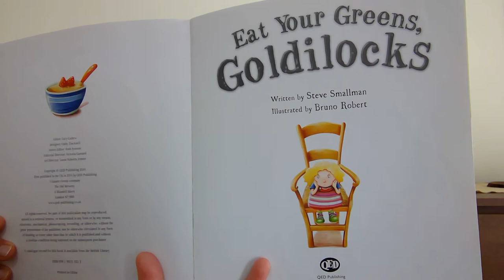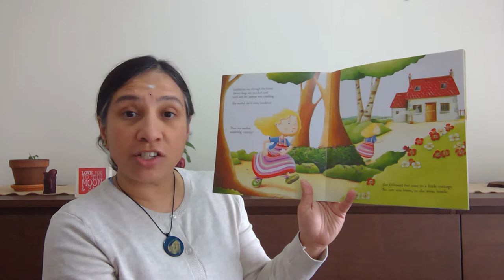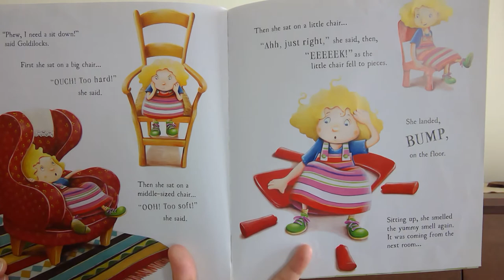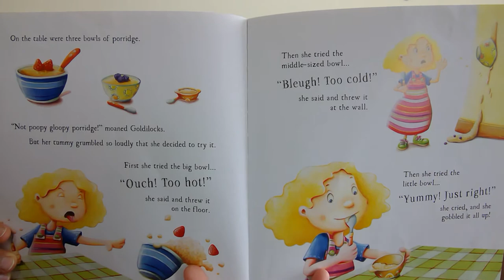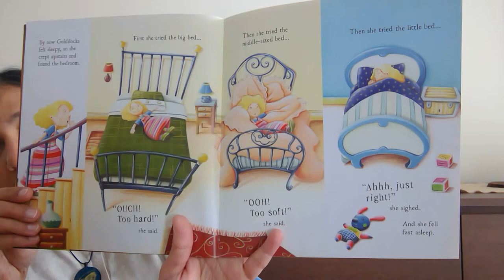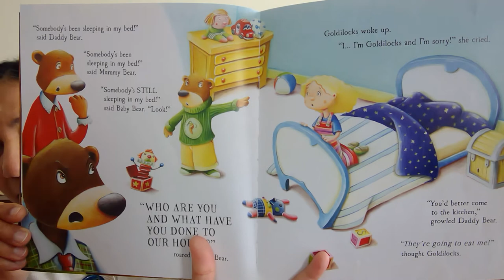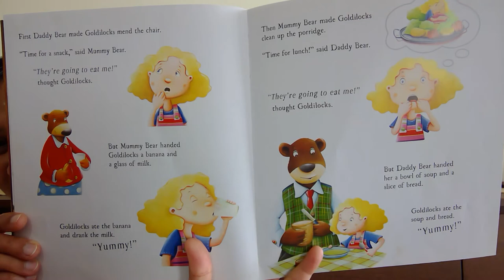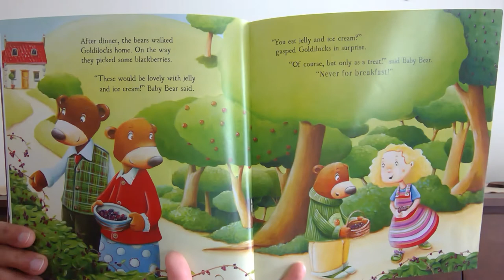Eat Your Greens, Goldilocks | Stories For Pattus 2 | English Stories for Kids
Hi Pattus,

This week we will be reading Eat Your Greens, Goldilocks.

A beautiful version of the classic fairy-tale, enjoyed by many around the world since 1839. The story reminds us about the importance of eating healthy food. Most importantly, let us always remember to thank and be grateful to everyone who works very hard to make sure that there is food on our plate at all times.

We would like to thank Steve Smallman for sharing this wonderful story that we have enjoyed reading together, and Bruno Robert for illustrating all the beautiful images in the book as well.